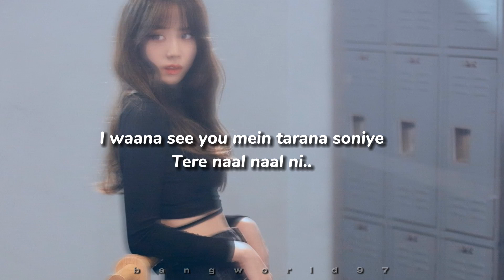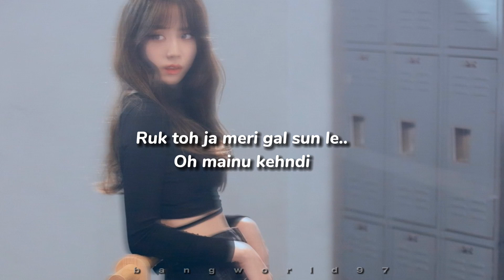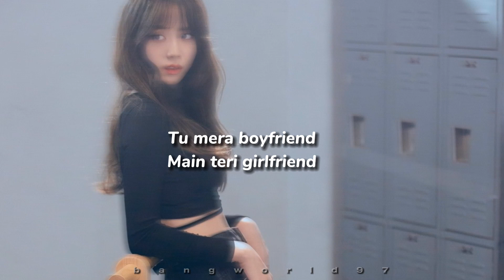Arijit Singh [main tera boyfriend] *neha kakar* easy lyrics